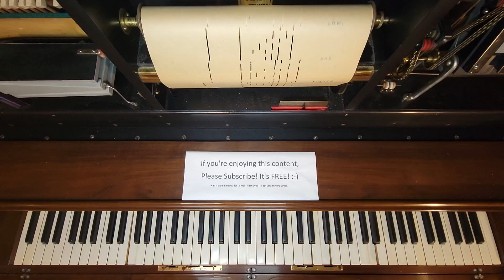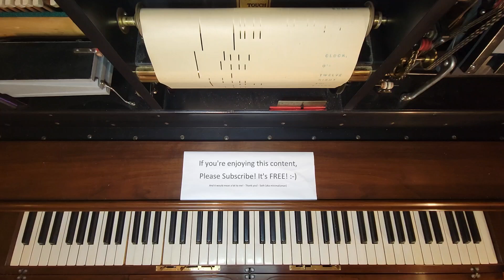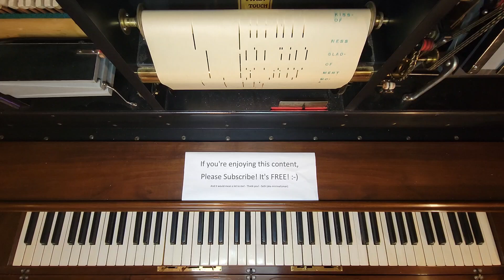Twelve O'Clock Waltz - QRS 4396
Played by Harold Wansborough
Pianolized by @minimalizman